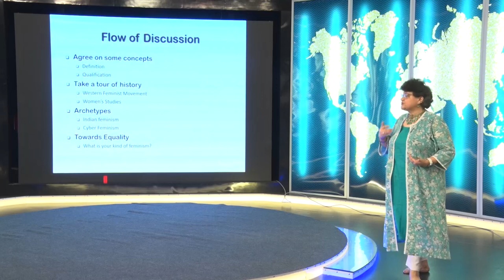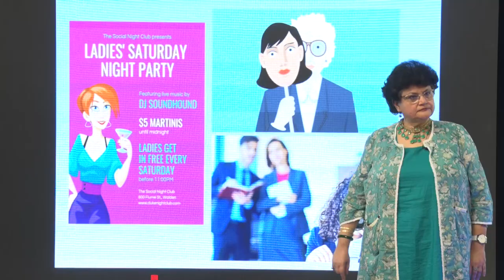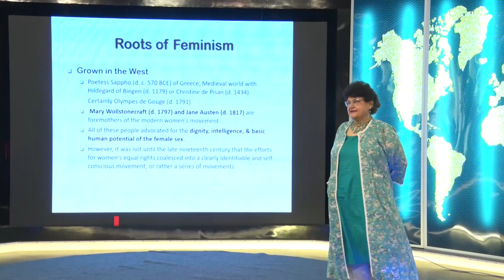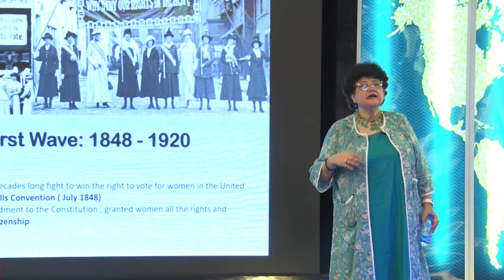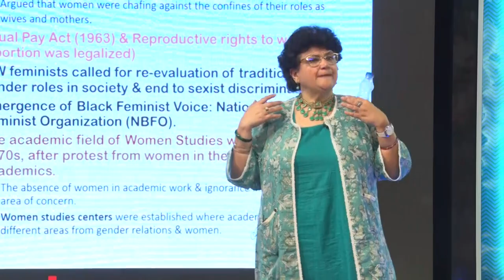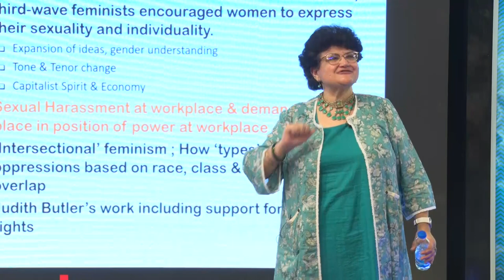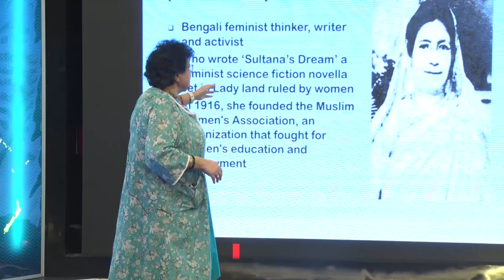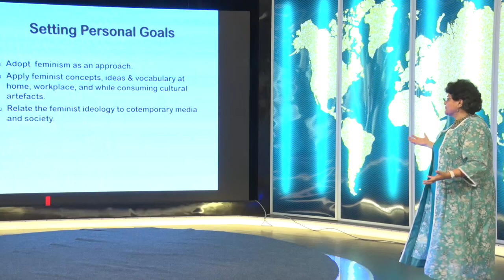ICAN6 || Master Class 3